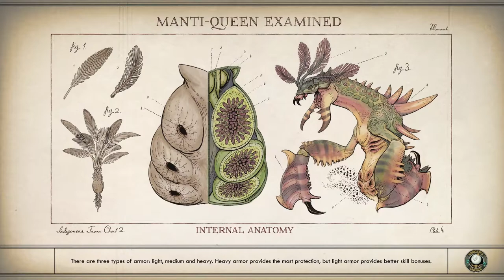THE ONLY LAW IS LOVE - The Outer World's #7